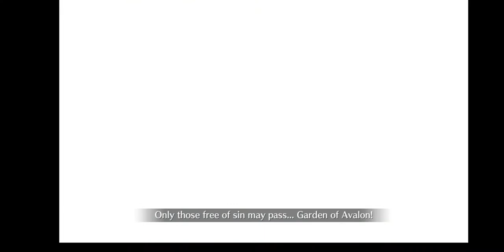Fate Go Nobunaga CQ, Sherlock team.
Kind of not that impressive, but a pretty solid team.